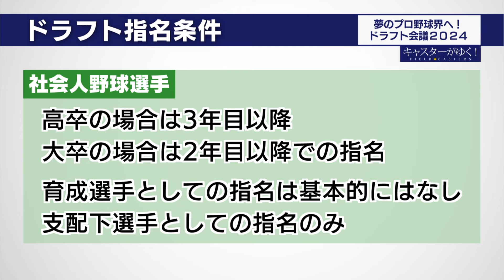夢のプロ野球界へ！ ドラフト会議２０２４ 【キャスターがゆく！】